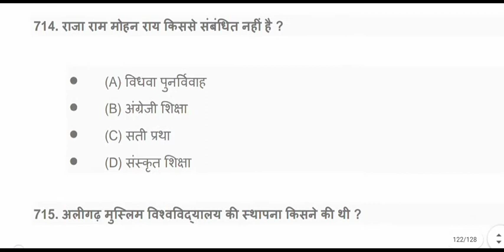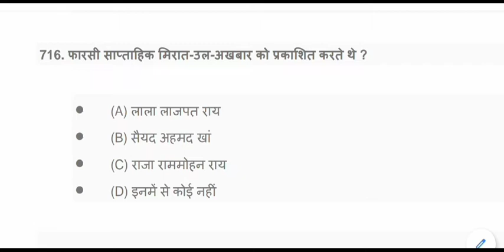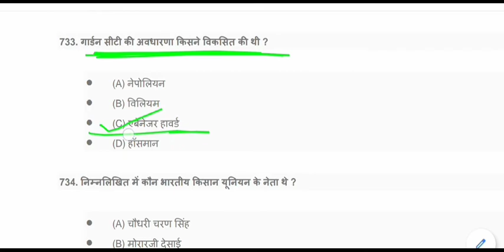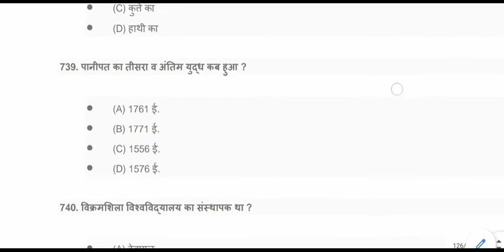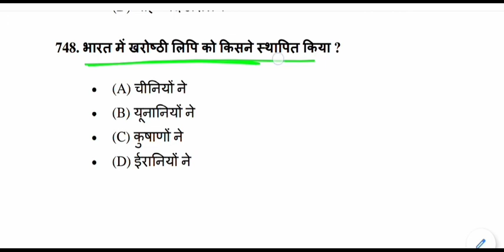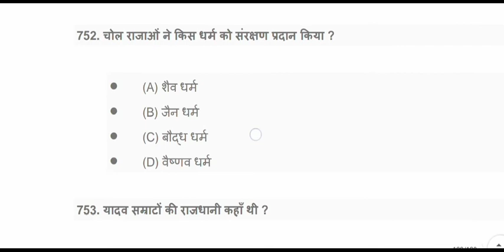top history gk questions || History General Knowledge Quiz || History gk mock test - 08